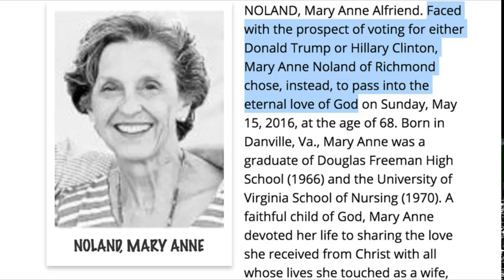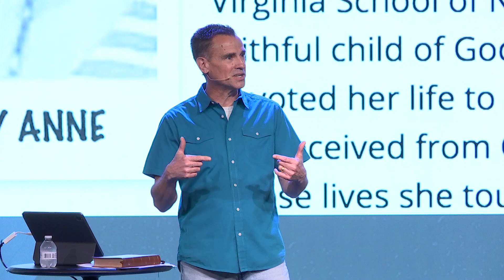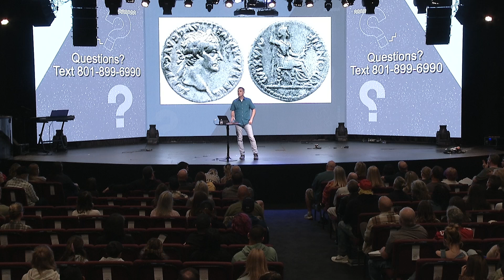Cristianos y Politicos | Grandes Preguntas